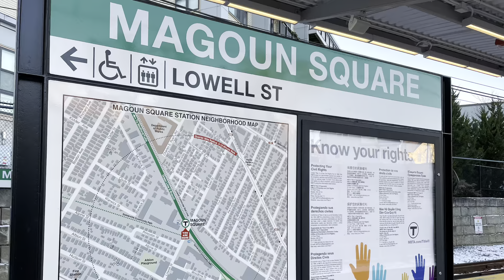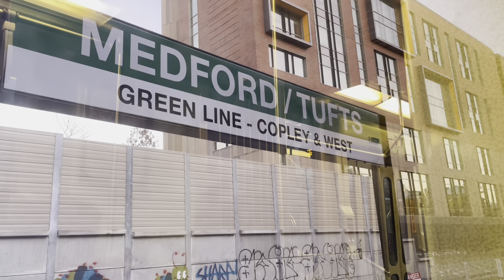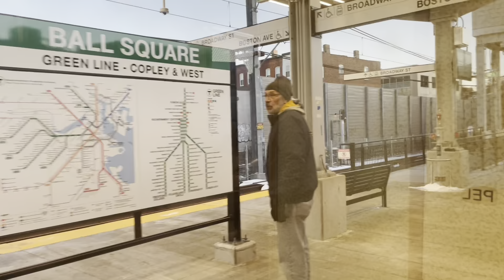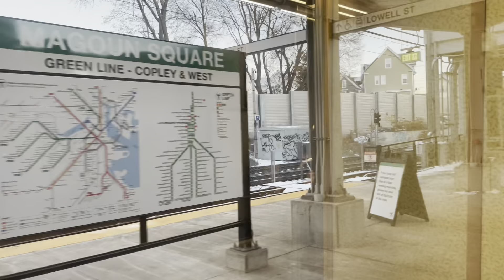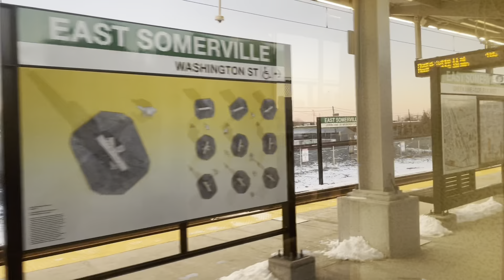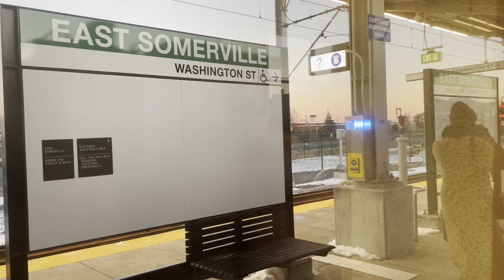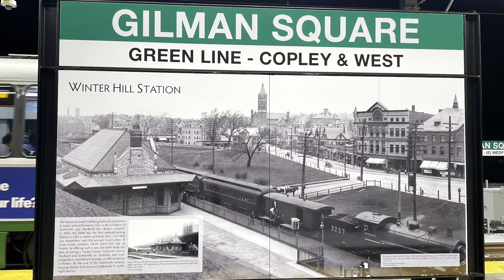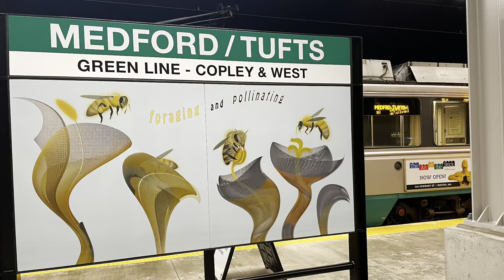Green Line Extension Opening Day Ride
The time has finally arrived, the green line extension from Tufts through Somerville has officially opened. Join me as i ride it from Magoun to Tufts and then in to North Station. I had some dinner at Hub hall at North Station and returned back to Somerville. I look forward to wandering around this extension more when nicer weather and longer daylight returns.